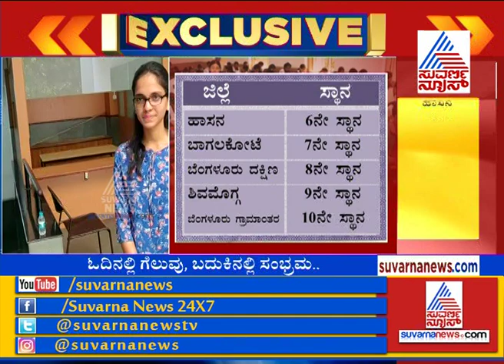Toppers Of Karnataka 2nd PUC Exam Karnataka 2nd PUC Result